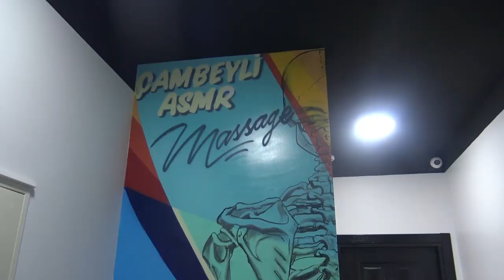LADY EBRAR GOT RID OF THE PAIN IN HER WAIST + HAIR CRACK + Asmr head,back,arm,ear,gripes,cup massage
Merhaba arkadaşlar . Kanalıma hoş geldiniz. 449.050 abone için teşekkürler.  ( MASAJIMIZ TEDAVİ AMAÇLI DEĞİLDİR . SADECE RAHATLAMA AMAÇLIDIR .HERHANGİ BİR SORUNUNUZ VARSA MUTLAKA DOKTORA BAŞVURUN. Saygılarımla .
สวัสดีเพื่อน . ยินดีต้อนรับสู่ช่องของฉัน ขอบคุณสำหรับผู้ติดตาม 449.050 คน เราอยู่กับวิดีโอในตำนาน ฉันหวังว่าคุณจะชอบมัน . หากคุณต้องการสนับสนุนเราโปรดสมัครสมาชิกช่องของฉัน อย่าลืมกดไลค์แสดงความคิดเห็นและแชร์วิดีโอ เพิ่มเรื่องราวของคุณในบัญชีโซเชียลและ whatsapp ของคุณ ขอบคุณจากตอนนี้ ขอแสดงความนับถืออย่างสูง .
most viewed ...
Prices/Fiyat:
Saç/Haircut:130TL
Sakal/Shave:100 TL
Sakal+Fön/Shave+BlowDry:150 TL